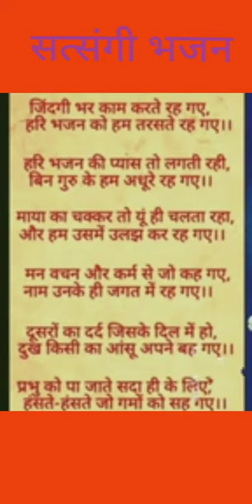जिंदगी भर काम करते रह गए